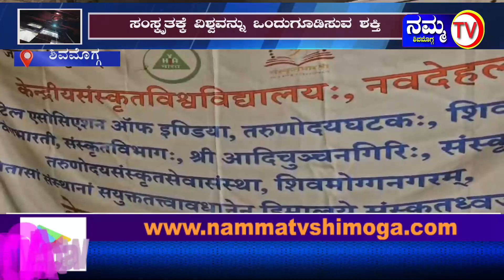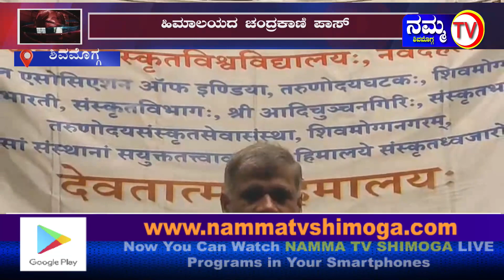ಸಂಸ್ಕೃತಕ್ಕೆ ವಿಶ್ವವನ್ನು ಒಂದುಗೂಡಿಸುವ ಶಕ್ತಿವಿಶ್ವವನ್ನೆ ಒಂದುಗೂಡಿಸುವ ಶಕ್ತಿ ಸಂಸ್ಕೃತಕ್ಕಿದೆ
ಸಂಸ್ಕೃತಕ್ಕೆ ವಿಶ್ವವನ್ನು ಒಂದುಗೂಡಿಸುವ ಶಕ್ತಿ

ವಿಶ್ವವನ್ನೆ ಒಂದುಗೂಡಿಸುವ ಶಕ್ತಿ ಸಂಸ್ಕೃತಕ್ಕಿದೆ

ಹಿಮಾಲಯದ ಚಂದ್ರಕಾಣಿ ಪಾಸ್ ನಲ್ಲಿ ಸಂಸ್ಕೃತ ಧ್ವಜಾರೋಹಣ